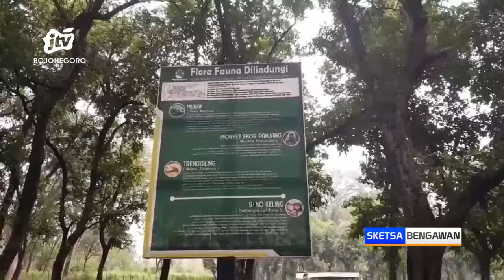2 Ekor Rusa di Wisata Monumen Soerjo Ngawi Ditemukan Mati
NGAWI - 2 ekor rusa di lokasi penangkaran rusa timor wana wisata monumen soerjo Ngawi ditemukan mati. Hal ini membuat kekhawatiran pihak pengelola. Meski begitu hasil uji sampel terhadap rusa tidak ditemukan adanya penyakit mulut dan kuku (PMK).